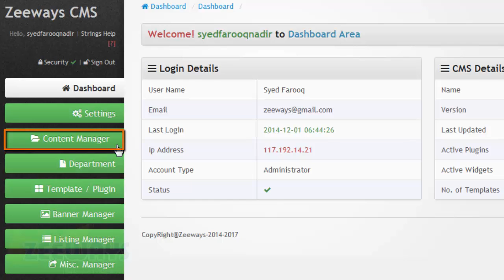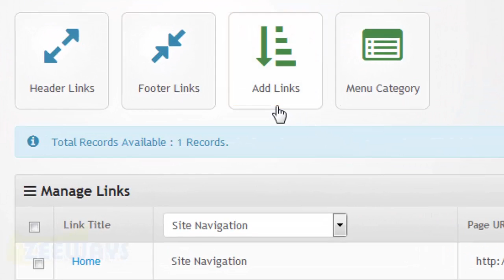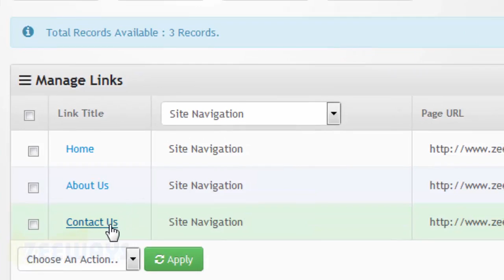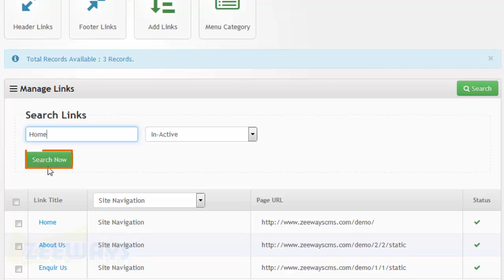How to Add, Edit, Update and Search Footer Links